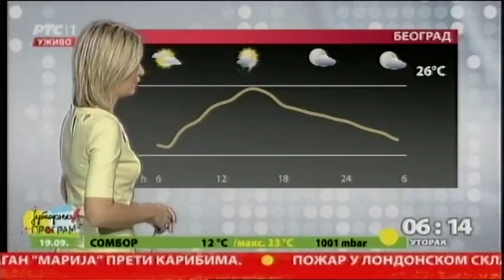Početak Jutarnjeg programa 19.09.2017,